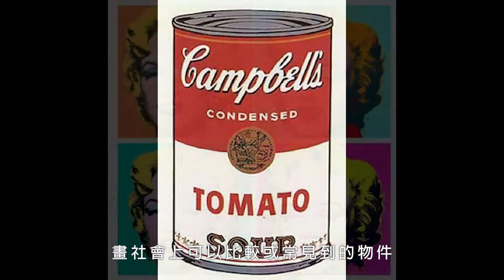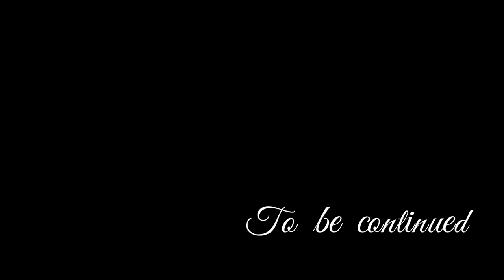[村上隆：EP.2] 日本潮流霸主 笑面花花 第二個Andy Warhol 普普藝術 大眾化題材 藝術與商業之間的微妙關係 ︳CarmenChanArtChannel